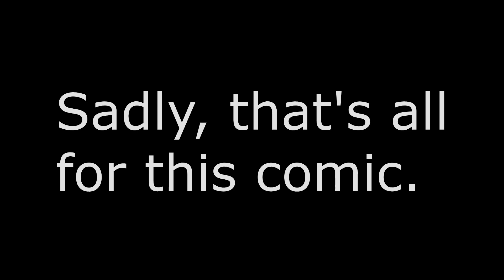Metaknight Adventure Crew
Here's another kirby sprite comic